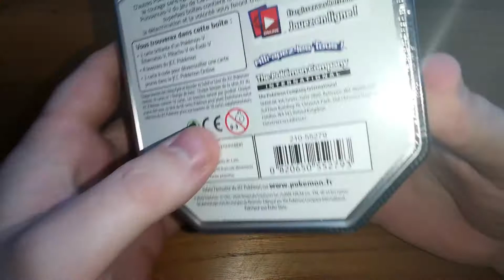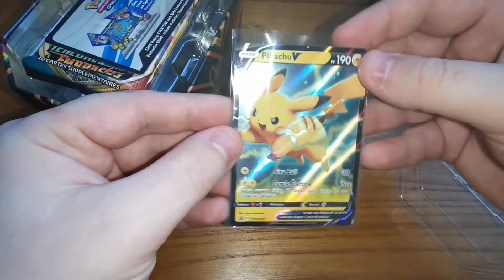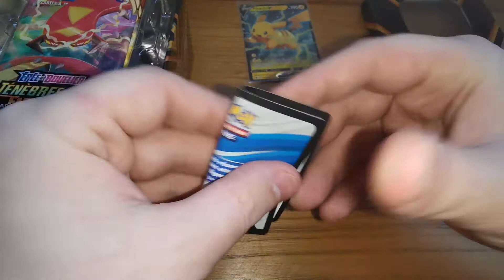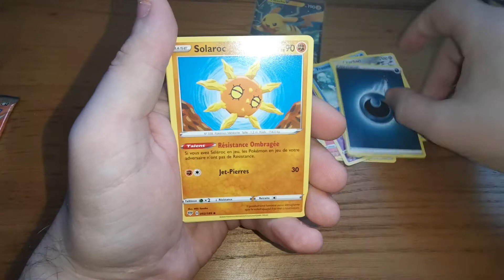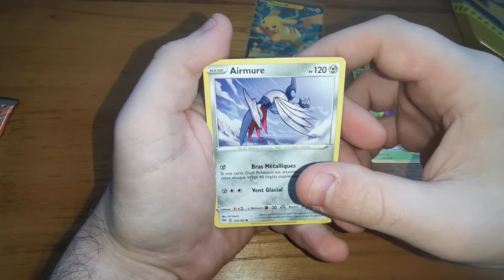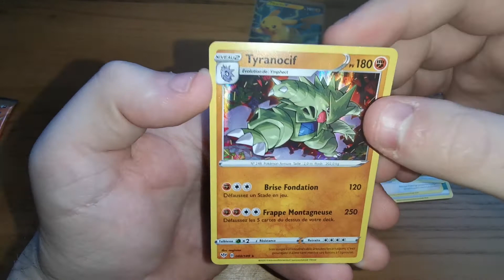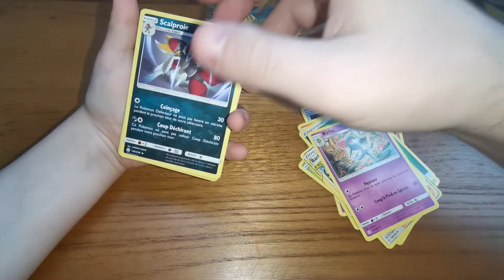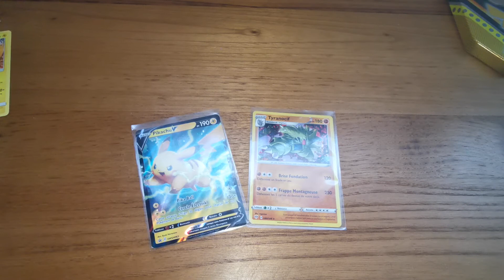Ouverture pokebox pikachu 2020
Aujourd'hui petite ouverture d'une pokebox pikachu avec ma fille.
La chance va t'elle nous sourire ???
Pokebox acheté a Pic wic toys.
Allez tchao tchao.